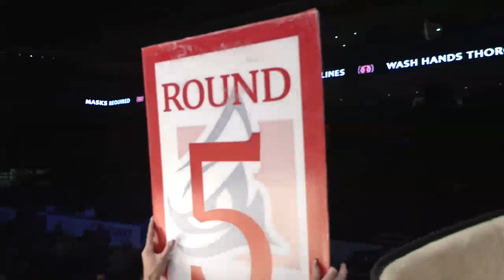FULL FIERCE FIGHT | DESMOND MANABAT VS AUSTIN ATKINSON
COME TO ONE OF OUR SHOWS!